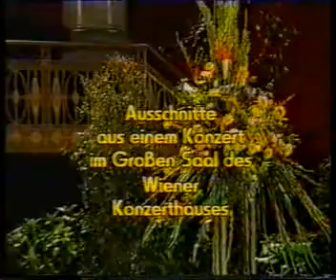EDITA GRUBEROVA BENEFIZKONZERT VIENNA 1989 1